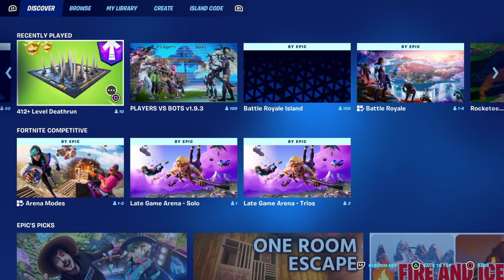I Practiced Mr. Beast's Challenge So You Don't Have To! (And Then THIS Happened!)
Unless your sarcasm meter is broken and needs repairs, the title is meant in jest but I'm not a fan of those stupid titles, lol.

Now the question is, can I get a live reaction for me and the mad lads to do it?